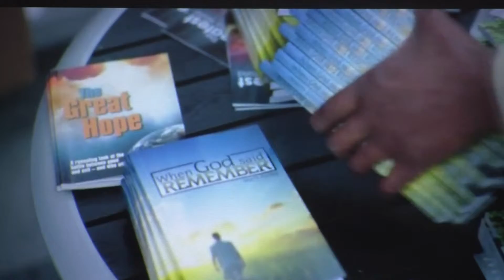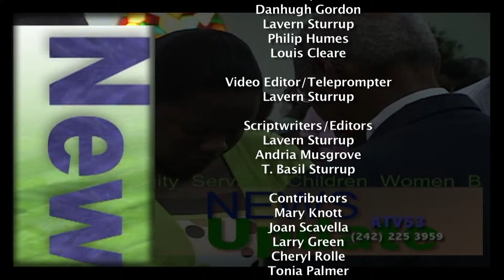NEWS UPDATE May 11, 2012 Final.mov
News from around the South Bahamas Conference of Seventh-day Adventists and the World.